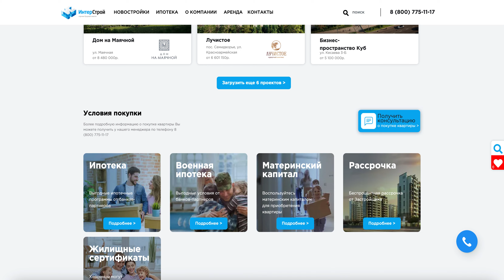Новостройки Севастополя. Продажа квартир в новостройках от застройщика ГК ИнтерСтрой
. Ищите свою квартиру в Севастополе? Тогда обязательно обратите внимание на новостройки от застройщика ГК ИнтерСтрой!

💼 ГК ИнтерСтрой - надежный застройщик с 15-летним опытом работы в сфере недвижимости. Мы гордимся более чем 50 успешно введенными в эксплуатацию объектами общей площадью свыше 700 000 квадратных метров. В 2023 году у нас доступные цены на квартиры в Севастополе!

🛋️ У нас предусмотрены различные варианты оплаты, включая ипотеку, рассрочку и возможность приобрести жилье с помощью материнского капитала. Мы хотим сделать вашу покупку жилья максимально комфортной и доступной.

📂 Посетите наш сайт, чтобы ознакомиться с каталогом жилых комплексов и планировками квартир. Мы уверены, что у нас есть идеальный вариант для вашей семьи!

Не упустите шанс стать счастливым обладателем квартиры в Севастополе! 🌞 Оставьте заявку на просмотр уже сегодня!